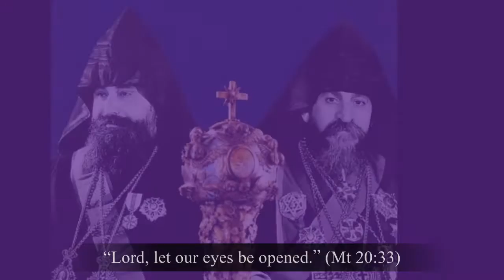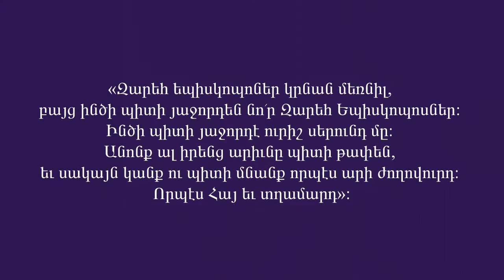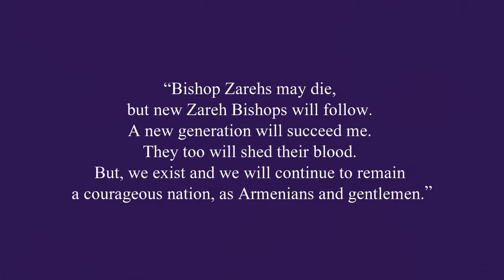Zareh Vehapar and Khoren Vehapar